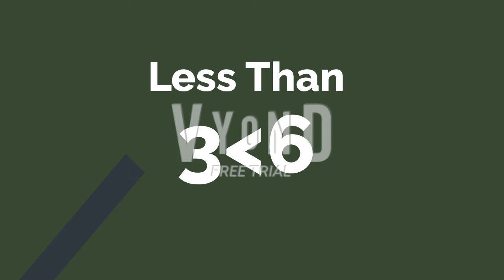Evil Chibi Boy, Chloe, Sofia, & Zizi Bullies Mayumi/Grounded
After getting in trouble by the teacher for playing video games during class, Evil Chibi Boy and the triplets beats up Mayumi for snitches on them. Mayumi was hurt really badly that she has bruises on her entire body. She was traumatize to go back to back school cause she'll get bully again. So she told her brother Kaito everything what happen at school. Kaito was furious and report this to the Principal to have a conference meeting about Evil Chibi Boy and the triplets
But there a lot of errors in this video but just ignore it